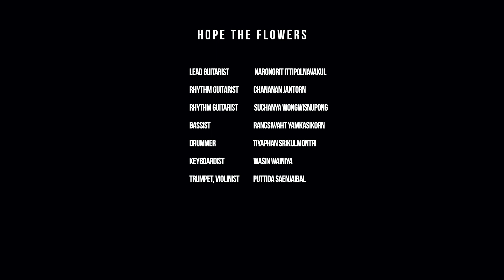Hope the Flowers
Hope the flowers วงดนตรีแนว Post Rock , Instrumental ผลงานเดี่ยวของ ฮอน ณรงค์ฤทธิ์ อิทธิพลนาวากุล ครั้งแรกที่คิดทำโปรเจ็คนี้ขึ้นมา เพราะชื่นชอบหลงใหลในความสวยงามของดอกซากุระ และหิมะที่ล่วงหล่นลงมา เวลาได้ดูในภาพยนตร์ หรือภาพต่างๆ เลยรู้สึกจินตนาการไปว่า ถ้าเราทำเพลงขึ้นมา อยากให้คนที่ได้ฟัง เหมือนได้กลิ่นไอความเป็นญี่ปุ่น เอเชียไปด้วย และชอบที่จะเรียบเรียงด้วยโน๊ตหวานๆ ที่ผสมกับความหนักหน่วงของริทึ่ม จริงๆแล้ว ที่ตั้งใจไว้ตอนแรกอยากให้ดอกไม้แห่งความหวัง เป็นดนตรีสไตล์ Instrumental แต่ด้วยการที่เราชื่นชอบใน Post Rock เราคิดว่า เราเองก็น่าจะทำให้อยู่ในหมวดหมู่นี้ได้ เราอยากเปิดกว้าง เปิดพื้นที่ให้คนได้คิด และเข้าใจในความรู้สึกของเรา ที่กำลังสื่อออกไป ว่าจะมีคนเข้าใจในสิ่งที่เราสื่อไหม ด้วยการที่เราทำเพลงคนเดียวมาตลอด อัดเองทุกอย่าง เราจึงอยากมีการแสดงสดบ้าง เราจึงชักชวนสมาชิกจากวงอื่นๆ มาร่วมเล่นด้วยมีอาร์ม ที่มาจาก Willshare และงานเดี่ยวเปียโนเบอร์ดี้ จากวง Weeping Pillowมายด์ จากวง Run With Puppyป๊อป จากวง Partyshake

Hope the Flowers, a solo project by Narongrit Ittipolnavakul. Like watching the spring sakura blooming, winter snow falling while listening to Japanese rhymes, the combination of the powerful rhythm with the sweet melody, inspired by his musical experience and all the component he like, resulting an emotionally touching instrumental post rock compositions.

CEA Live House ปี 2
กิจกรรม CEA Live House ปี 2 ภายใต้โครงการ CEA VAACINE ต่อเนื่องจากปี 2563 สนับสนุนพื้นที่การแสดง และผลงานของกลุ่มศิลปินดนตรี และศิลปะการแสดง

เพื่อเป็นการเริ่มต้นดำเนินการแก้ปัญหาตามแนวทางการพัฒนาอุตสาหกรรมสร้างสรรค์ และเป็นการบรรเทาปัญหาความเดือดร้อนของกลุ่มนักดนตรีและศิลปะการแสดงที่ได้รับผลกระทบจากสถานการณ์ระบาดของ COVID-19